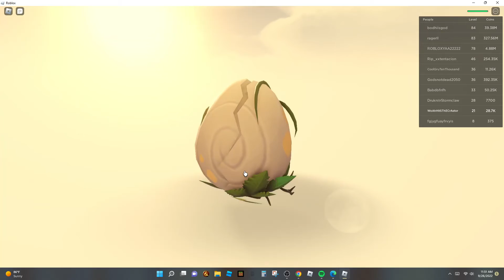roblox lootquest rebirth! (part 2)